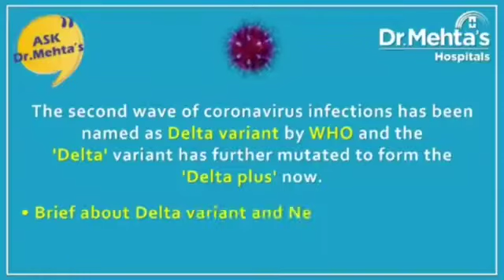Covid Delta variant Symptoms | covid 3rd wave | Dr. Mehta's Hospitals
The New Delta variant of COVID-19, partly blamed for India's explosive second wave. Let's know more from Dr Dilip Kumar, Consultant Internal Medicine, Dr Mehta's Hospitals.